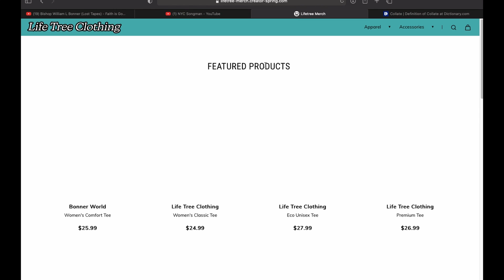Bishop William L Bonner (Lost Tape) - Self Esteem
Bishop Bonner has another good one which can serve as motivation if you need it!

Media includes:  The Hour of Truth Television show, The Hour of Truth Radio Show, and Audio Messages recorded at Solomon's Temple church located at 2341 E. 7 Mile Rd in Detroit, MI. 48234.